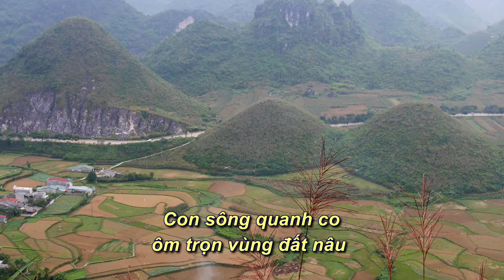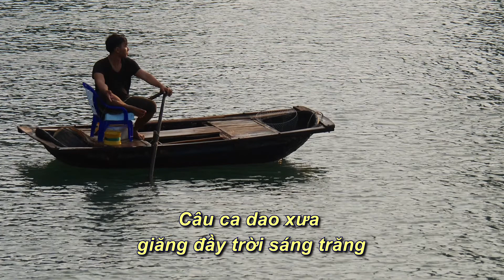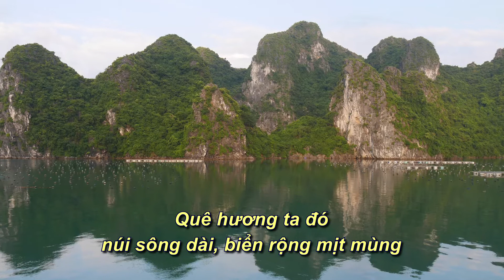Quê Hương Ta Đó - St: Ngô Mạnh Thu - Du Ca Phù Sa hợp ca năm 2020